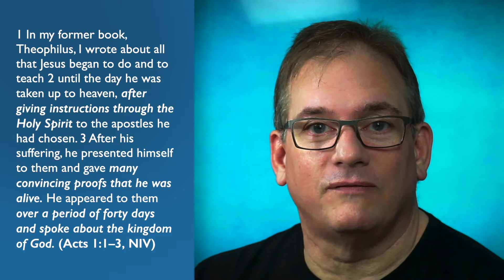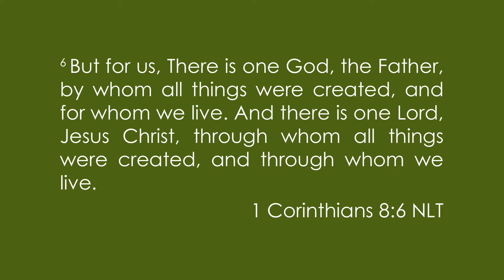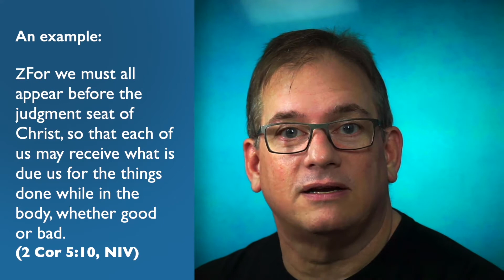River of Life Online - April 18, 2021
Love Builds Bridges - Today we begin the final chapter of our Hanging on to Love series. Our focus in the coming weeks will be on Leading with Love in the All-Encompassing Kingdom of God. Today we begin by looking at Creation and its relationship to the resurrection of Jesus Christ.
If you would like to support the ministry of RoL, you can use the . CRA recognized tax receipts are issued immediately when you give.  Full link to Canada helps here